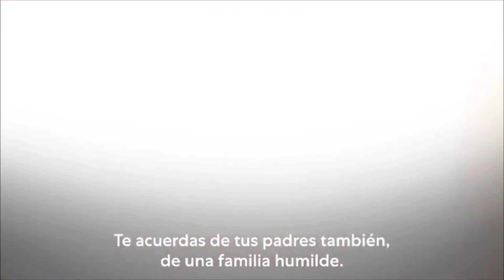¿Un Guardia Civil DE IZQUIERDAS? El candidato de Podemos en Andalucía que puede frenar a VOX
Soy de los que piensa que tener un guardia civil en Podemos con opciones a hacer algo en las elecciones andaluzas es un buen significante a explotar. Nada sería más épico que anular a los de la banderita en la muñeca y el odio por bandera a base de orden y democracia traída por alguien que sabe perfectamente lo que se cuente en los sectores más conservadores de España